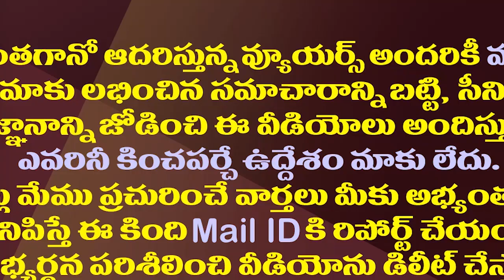బాలయ్య ఎఫెక్ట్...చంద్రబాబు-పవన్ బంధం బీటలు| Kapunadu Warns Balakrishna Over His Comments On SVR